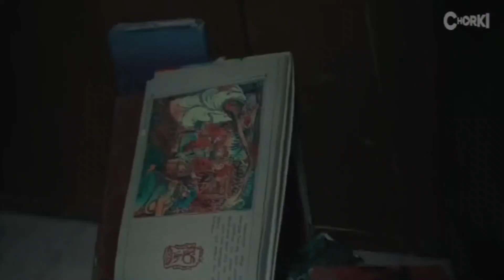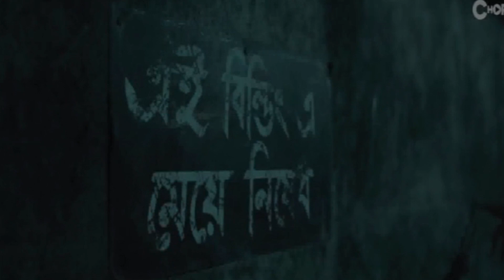Pet Kata Shaw - ষ - Episode-1 || সেরা ভয়ঙ্কর ভূতের গল্প